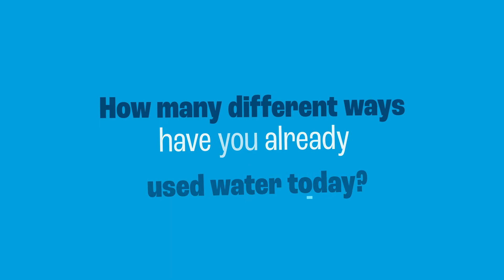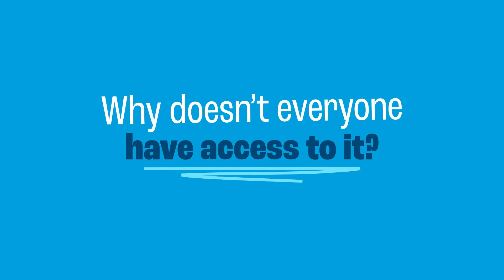Climate change and water | WaterAid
In film three, we focus on one particular area: the link between climate change and water. How many different ways do we use water every day? What impact does climate change have on this? What would you do without water?

These videos are suitable for a variety of ages (from seven to 18) as they can be used as either an introduction to climate change or a refresher for older students.

0:00 Importance of water
1:15 Climate change and water (droughts and floods)
3:30 Climate change case study from Burkina Faso